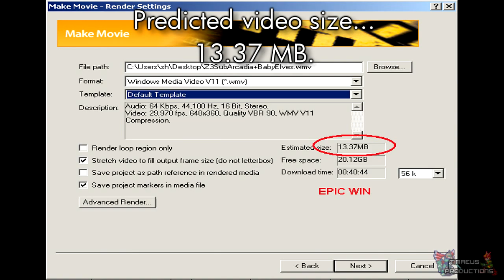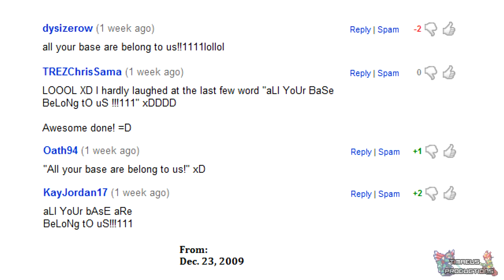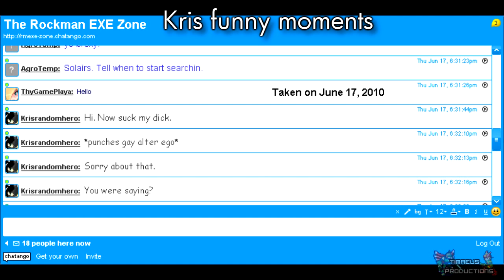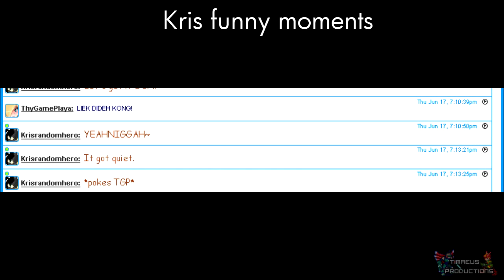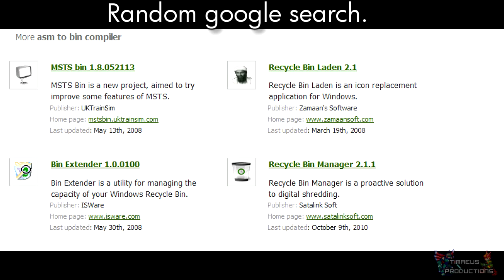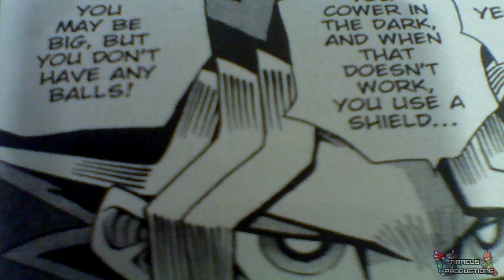Epic and Funny Moments With Epic Music!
These are some epic or funny moments I had with people, video games, and other stuff, that I screenshotted :D